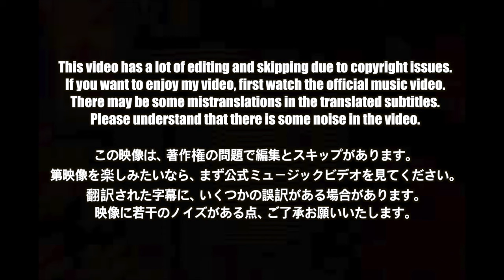🇯🇵🇰🇷🔥Korean Hiphop Junkie react to Novel Core / SKILL TEST feat. DABO, Charlu (JPN/ENG SUB)